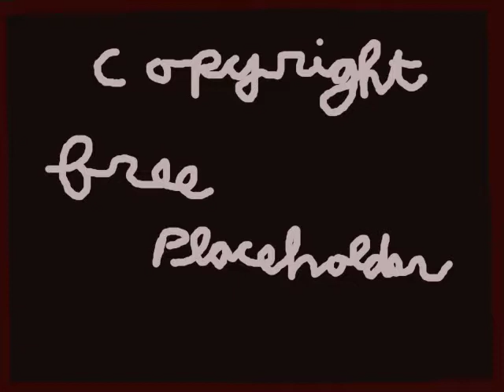Like Nero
song, using acoustic guitar, organ, and vocals.